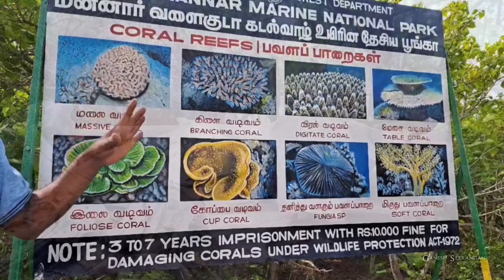மீன்பிடி வலைய இப்படிதான் இழுக்குறாங்களா | Dhanushkodi மீனவன் - Rameswaram| Last Land Of India Pamban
மீன்பிடி வலைய இப்படிதான் இழுக்குறாங்களா | Dhanushkodi மீனவன் - Rameswaram| Last Land Of India Pamban Bridge Update - Life Of Fishermen Arichalmunai | Gulf Of Mannar | Indian Ocean Meenavan | ராமேஸ்வரம் மீனவன் | கரவலை பாட்டு - மீனவன் அம்பா பாடல் | தனுஷ்கோடி மீனவன் கரவலை | Meenavan Gaana Song - Mannar Valaiguda மன்னார் வலைகுடா - Rameshwaram Tourist Places | Hidden Island in Rameswaram - Krusadai Island